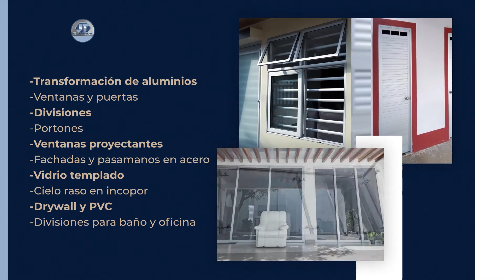MANDATARIO RECHAZA TALANQUERAS DEL CONCEJO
Mandatario rechaza talanqueras del concejo de Aguachica, alcalde dejó claro su actuar frente a posibles limitaciones para contratar.